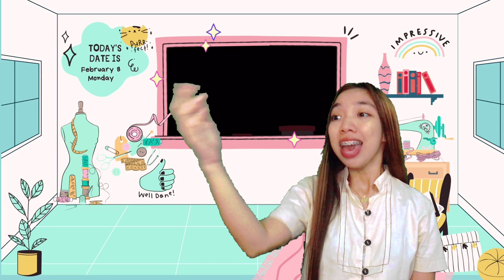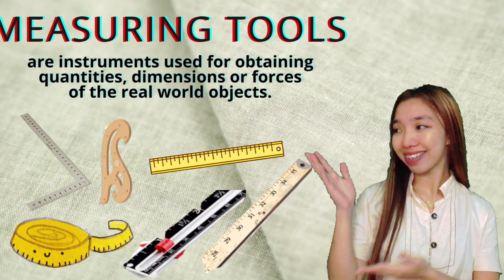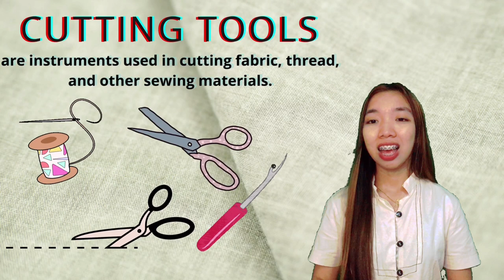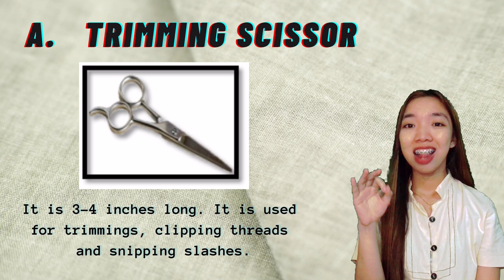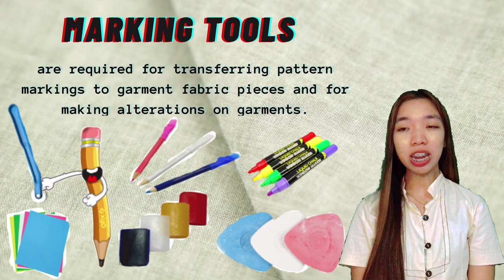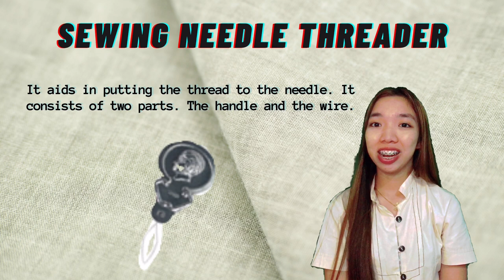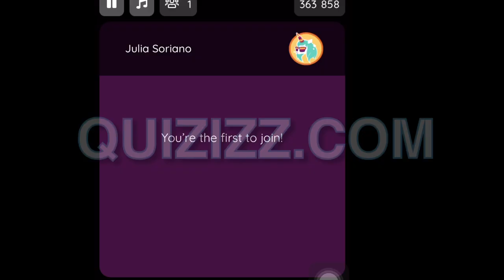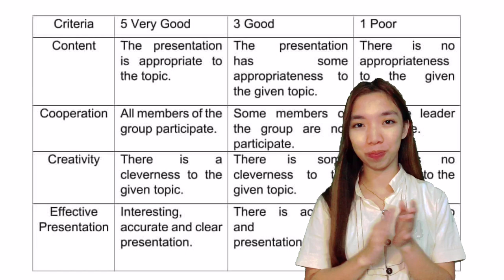Virtual Teaching Demonstration - TLE DRESSMAKING | Sewing Tools and Equipment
Online Teaching Demonstration in TLE Dressmaking Sewing Tools and Equipment
Final project in Technology for Teaching and Learning 2